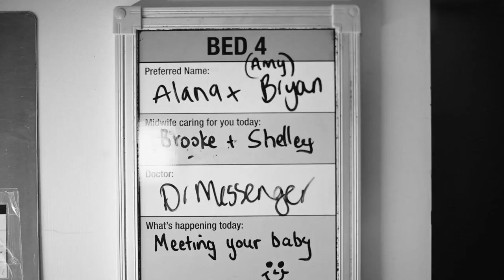My first client birth video. Short version. Induced labor. 41 weeks pregnant.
My beautiful clients hired me to take photos of their birth and I gave them a free video.
I have permission to post on social media and have also shortened the 15 minute video to a couple minutes to maintain more privacy. I would love to capture more births!

Hi, I'm Amy! She/Her
31yo Photographer from Melbourne, Australia since 2012.
Connection seeker, light chaser & lover of overgrown gardens.
Mama to Hazel & Delilah.

Gear Used:
Nikon D780
Sigma 35mm Art